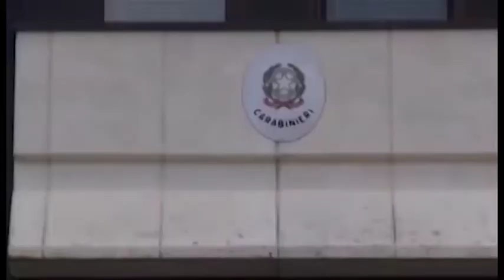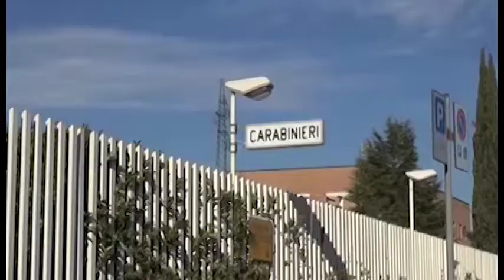Rompe le costole alla madre per ottenere denaro per la droga: arrestato un 34enne